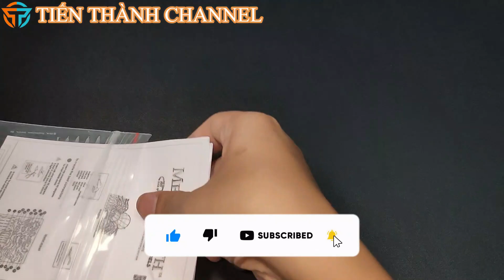[Lắp ráp 3D] Con nhện (Spider) - Thế giới côn trùng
Sơ lược về tiểu sử con nhện:

Nhện hay nhền nhện (phương ngữ Nam Bộ), danh pháp khoa học là Araneae, là một bộ động vật săn mồi, không xương sống thuộc ngành chân khớp, lớp hình nhện. Cơ thể của chúng chỉ có hai phần: phần đầu ngực và phần bụng, chúng có tám chân, đôi kìm có tuyến độc, miệng không hàm nhai, không cánh. Các bộ khác trong lớp hình nhện bao gồm bọ cạp, ve bét,...

Tất cả các loài nhện đều có khả năng làm màng nhện, một thứ sợi mỏng nhưng bền như tơ bằng chất đạm, tiết ra từ phần sau cùng của bụng. Màng nhện được dùng làm nhiều việc như tạo dây để leo trèo trên vách, làm tổ trong hốc đá, tạo nơi giữ và gói mồi, giữ trứng và giữ tinh trùng. Nhiều loài nhện dùng tính chất dính của màng nhện để bẫy mồi, trong khi một số loài khác săn mồi bằng cách rình, và tấn công phục kích.

Ngoài 150 loài nhện thuộc họ Uloboridae, Holarchaeidae và Mesothelae, tất cả các loài khác đều có khả năng tiêm nọc độc khi cắn - hoặc do tự vệ hoặc để giết mồi. Tuy nhiên, chỉ có 200 loài có nọc độc gây hại cho con người. Nhiều loài nhện to, cắn đau nhưng không làm độc hay tử vong.

Hình dáng:

Phần lớn các loài côn trùng thân mình có ba phần: đầu, ngực và bụng. Nhện khác biệt ở chỗ chỉ có hai phần: đầu-ngực vào một phần, phần kia là bụng. Ngoại lệ là giống nhện sát thủ (Eriauchenius gracilicollis)- đặc biệt vì là loài duy nhất có cổ (thực ra là phần đầu ngực được chia làm hai phần riêng biệt). Bên ngoài phần bụng của nhện không ngăn ra nhiều đoạn - trừ loài của họ Liphistiidae. Cuối phần đầu-ngực là một đoạn nối để nhện có khả năng chuyển phần bụng khắp hướng. Những loài côn trùng trong lớp Arachnida thường không có phần này.

Phần đầu ngực:

Nhện có bốn cặp chân hai bên phần đầu ngực. Trên mình và chân có lông lưa thưa để cảm giác sự rung động, âm thanh và mùi hương.

Mỗi bên miệng có hai ngàm dùng để kẹp mồi và bám vào bạn tình khi giao hợp. Nhện không nhai mà chỉ thò ống hút vào mồi để hút chất lỏng ra.

Nhện thường có mắt đơn, thị giác nhện có nhiều dạng - có loài chỉ phân biệt sáng tối, có loài có khả năng thấy chi tiết gần bằng mắt chim bồ câu.

Mắt của một con nhện nhảy (cái) - tên khoa học là Phidippus regius
Đa số nhện có 8 mắt. Loài Haplogynae có 6 mắt, Tetrablemma có 4 mắt và Caponiidae có 2 mắt. Một số nhện có hai mắt phát triển to hơn những mắt kia (Ví dụ họ Salticidae). Một số khác không có mắt.

Nhện thường có tám mắt, bố trí theo nhiều hình thức khác nhau và hiện tượng này thường được sử dụng trong ngành phân loại các nòi giống khác nhau. Loài nhện Haplogynae có 6 mắt, một số có tám mắt (Ví dụ loài Plectreuridae), hoặc bốn mắt (Ví dụ Tetrablemma) và có loài chỉ có hai mắt (loài Caponiidae). Ở một số nhện, chỉ có hai mắt phát triển, còn các mắt khác rất yếu. Một số khác, như loài nhện sống trong hang tối, không có mắt. Giống nhện săn mồi, như loài nhện nhảy hay nhện sói thì mắt rất tinh tường, có loài còn thấy được màu sắc.

Tập tính:

Chăng lưới:

các cách chăng lưới khác nhau như chăng dây tơ khung, chăng dây tơ phóng xạ, chăng các sợi tơ vòng, chờ mồi (thường ở trung tâm lưới),...

Bắt mồi:

Một số loài tích cực nhử mồi và có thể bắt con mồi với một quả bóng tơ dính; Những loài khác,hay là chờ ở khu vực hay qua lại của con mồi và trực tiếp tấn công chúng từ nơi phục kích.

Khi rình bắt mồi, nếu có sâu bọ sa lưới, nhện lập tức hành động ngay:

1.Nhện ngoạm chặt mồi, chích nọc độc
2.Tiết dịch tiêu hóa vào cơ thể mồi
3.Trói chặt mồi rồi treo vào lưới để một thời gian
4.Hút dịch lỏng ở con mồi

Nguồn : Wikipedia.